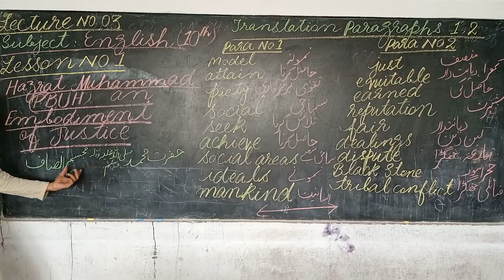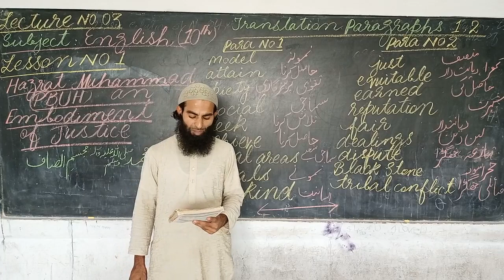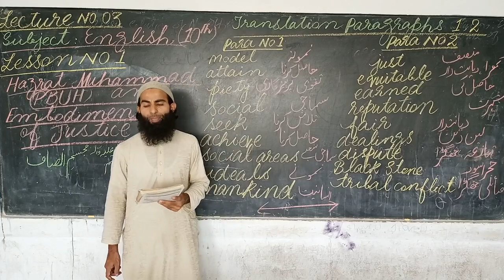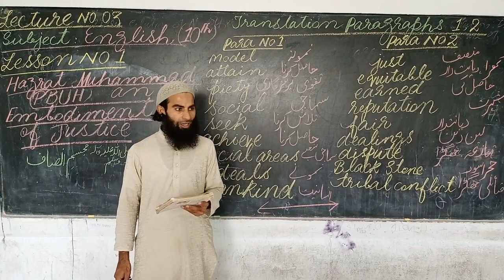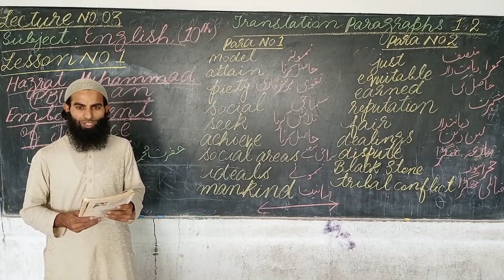10th English Lecture # 3